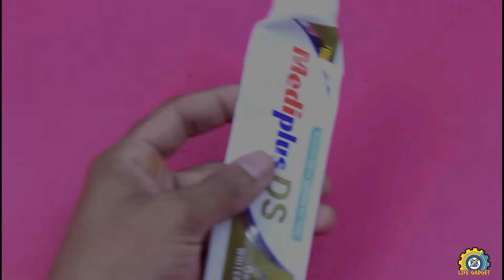4 Simple and Fun Life Hacks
4 Simple and Fun Life Hacks